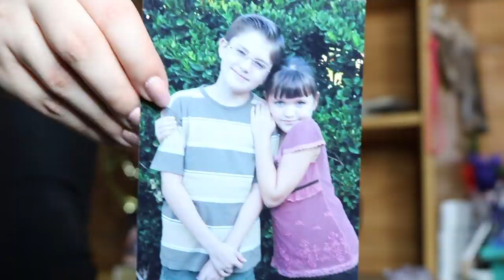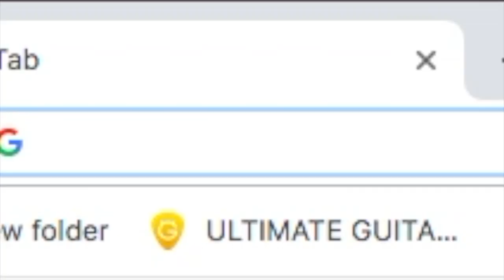turning my new fish tank into a vsco hangout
new members of the ray fam